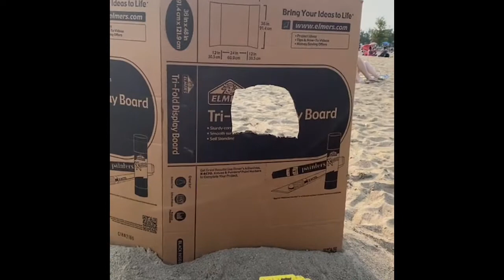AUBREY PLAYS DIY GAMES AND HAS FAMILY FUN AT THE BEACH ON INSTAGRAM LIVE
This video was recorded on Instagram live. Aubrey has lots of family fun at the Beach with her family. She plays DIY water games for prizes and takes a dive in the water! Let’s have some summer fun!!